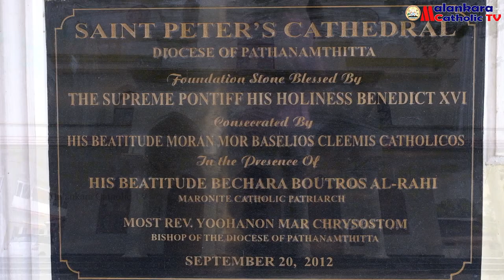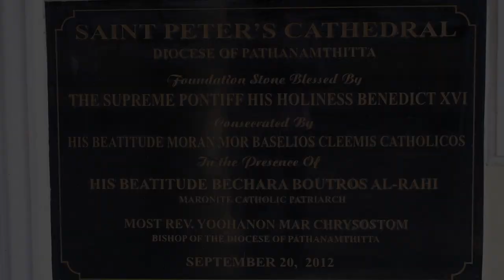Live | Holy Qurbono | Most Rev. Yoohanon Mar Chrysostom | 2021 January 10 Sunday, 8:30 AM